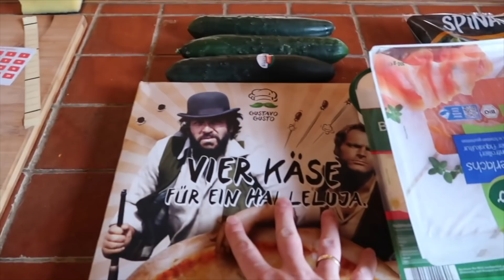Drehtag | neues Messer | Babyschafe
Eure meist gefragten Produkte von uns:
Kaffeemaschine

Ihr möchtet uns etwas schicken? Unsere Packstation:

Jana Hartmann
77955 Ettenheim
KONTAKT FÜR GESCHÄFTLICHE ANFRAGEN:

Ringlicht